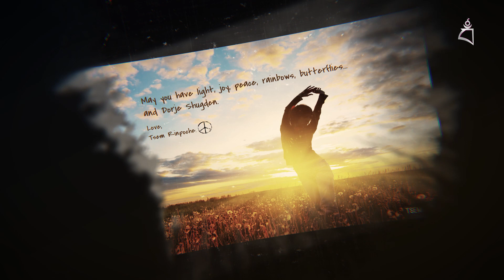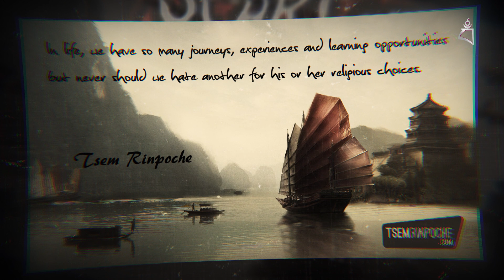Voice For Dorje Shugden Practitioners 1